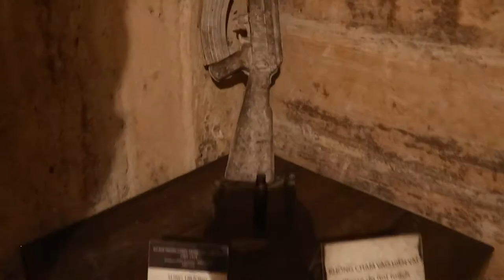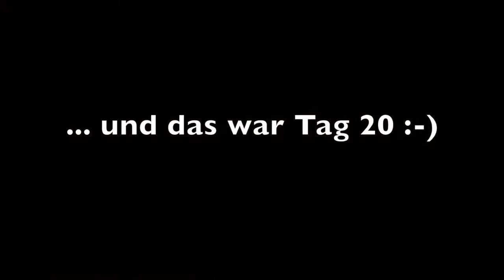Asia Tours / Halong Bay Day 20 / #2018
Last day in Halong Bay, drone flight included ;-)
I was on Cat Ba Island and visited the hospital cave there. Afterwards we went back to Hanoi and enjoyed 6hrs of relaxation before getting on the night bus to Sa Pa.